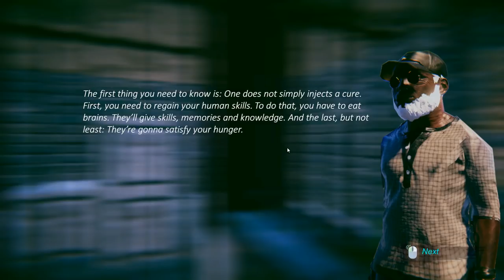John the Zombie # 1 - Lernen durch Schmerz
« Let's Play John the Zombie   »

« Willst du aussehen wie ein Zombie ? »